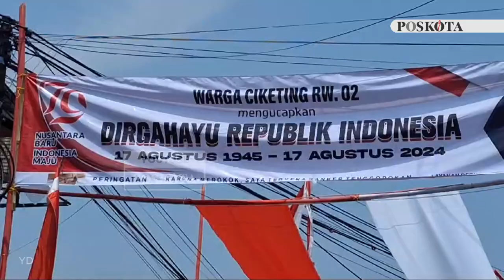Kain Sepanjang 750 Meter Bermotif Bendera Merah Putih Hiasi Jalan di Mustikajaya Kota Bekasi